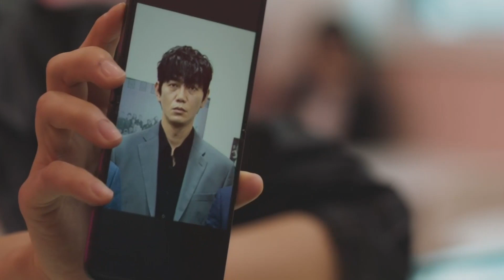배드 앤 크레이지 7회 계식이 잡고 마무리라 생각했지만 웬열!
전반전 끝나고 뭔가 스멀스멀 시작되는 느낌!
뭔가 더 센게 오는것 같은데... 용사장은 아닌듯 하고...
넌 뭐니?